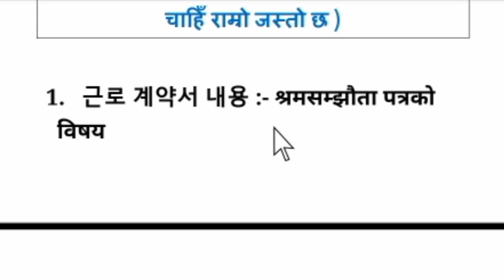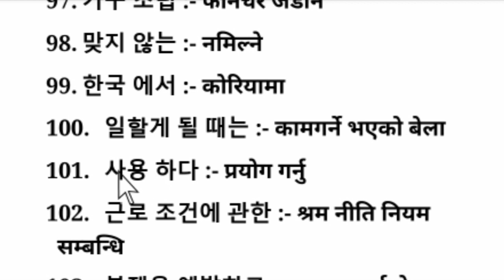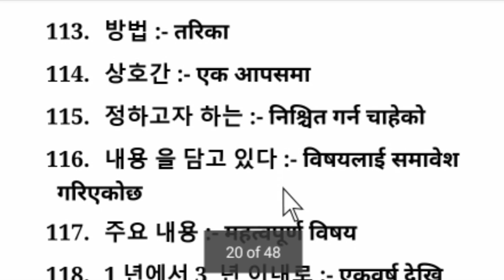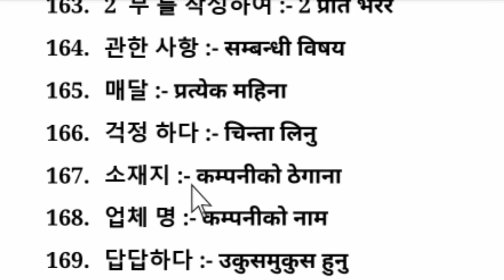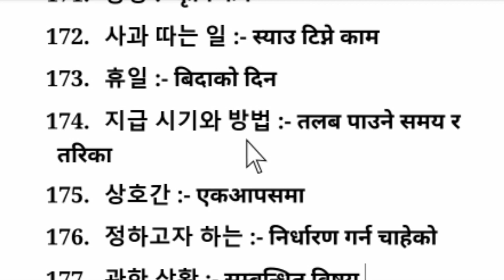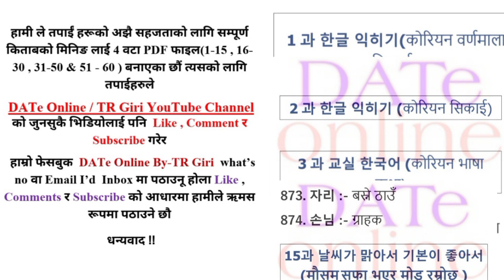EPS-TOPIK ADVANCE BOOK MEANING CHAPTER 52 IN NEPALI | MOST IMPORTAN FOR PASS UBT EXAM